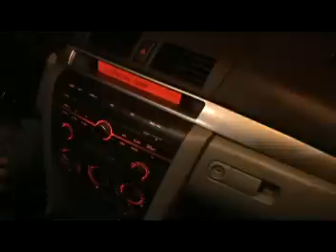Ơ phương đó hãy tha thứ cho anh ( vol.4 Lâm Chấn Khang).3/9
Nhấp Đăng Ký ủng hộ mình nhé. Cảm Ơn.